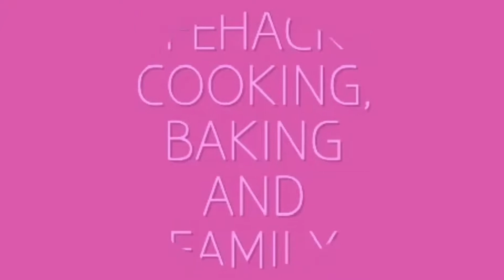SINILIP LANG KAME SA PINAPAGAWA NAMING BAHAY | COMPLETION OF FRAMING | PART 11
The second stage of the house is complete. The framing is ready for roof tiling and external brick works.
Join us to grow this Channel by Subscribing and hit the notification bell so you won't miss our new exciting videos and If you enjoyed our videos please hit the like button and share it to your family and friends.

Gens Family Vlogs,
family vlogs,
toys and gadgets review,
unboxing video,
review video,
reaction video,
games and challenges,
prank video,
travel and tour adventures,
how to,
DIY,
cooking tips,
food reviews,
Kids Toys,
lifestyle vlogs,
short videos,
live streaming,